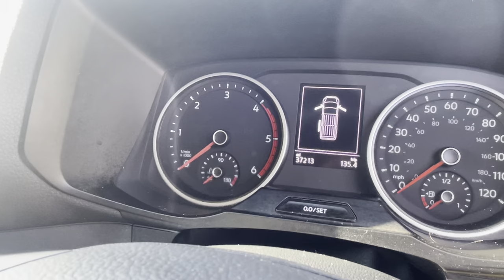2020 VOLKSWAGEN CRAFTER MEDIUM WHEEL BASE